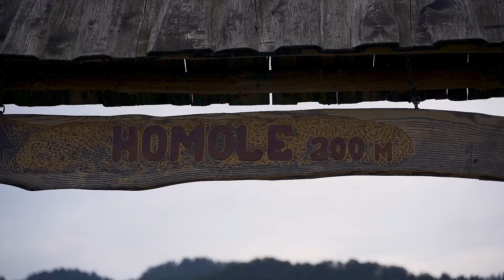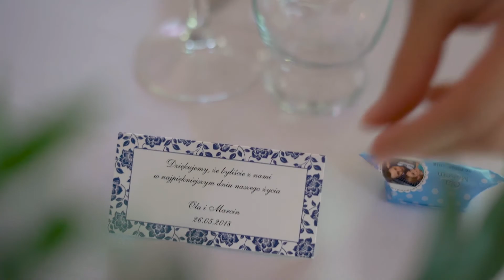Ola i Marcin